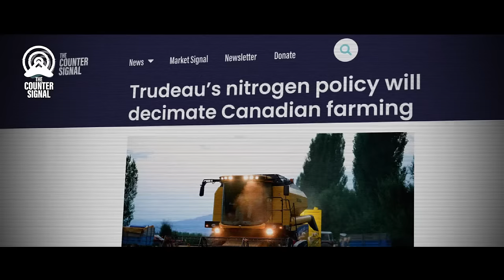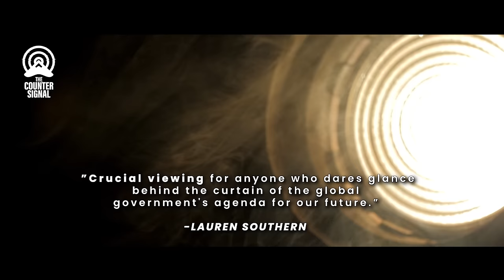TRAILER: STARVATION POLICY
The collapse of Mark Rutte’s government in July 2023 shocked many but surprised few who were paying attention. The Counter Signal’s new documentary dives deep into the real story: How the Dutch farmers’ protests became the tipping point of a crumbling administration, and global attack on the food supply. We go beyond the mainstream narrative to expose the facts Trudeau, Schwab, and Rutte don’t want you to know.

to be one of the first to watch this exciting documentary on Boxing Day.